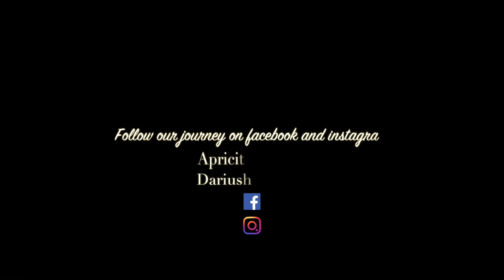Apricity Quartet meets Dariush Rasouli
While touring in Lithuania we have been so fortunate to meet and hang out with Dariush Rasouli!
Here is a little something
All the best!